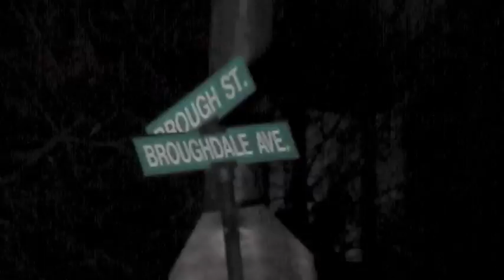Matt Hyland: "I AM A MUSTANG" (Short Version)